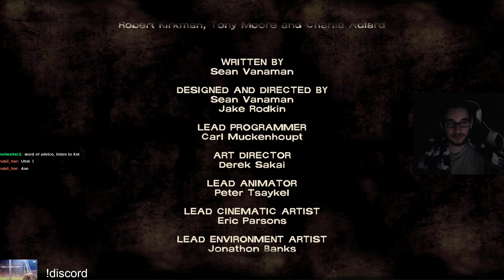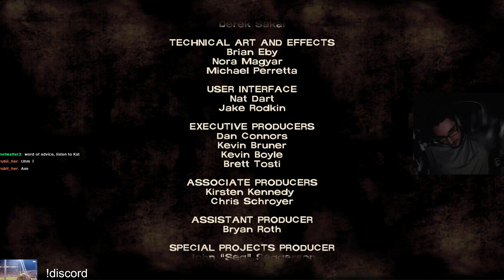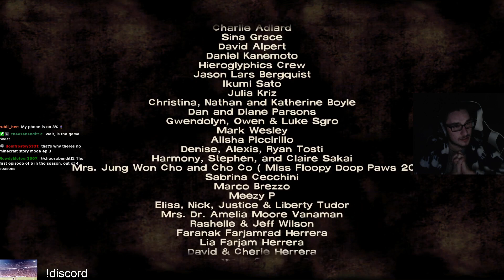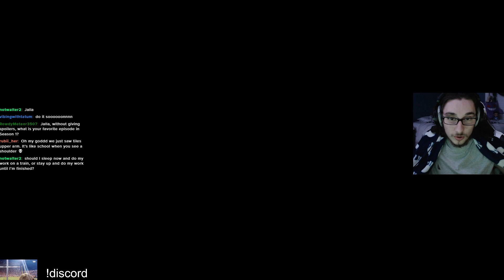The Walking Dead Telltale but every decision is led by a group | Part 1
This is a series where we play TWD Telltale series but every decision in the game is made by our group (me, Sneks, Dom) I have already played through the entire game myself but in this route if my opinion is overruled, i have no say.